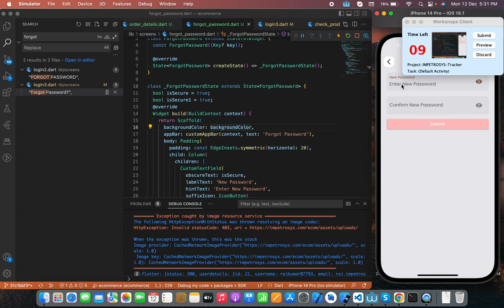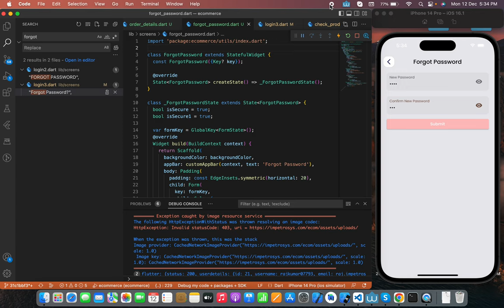Forgot password ui design in flutter Part-2